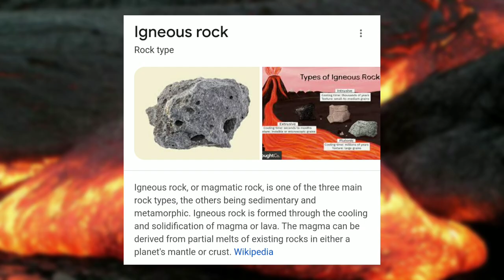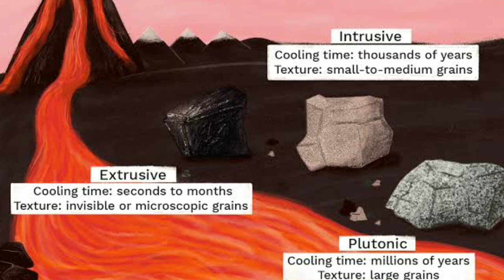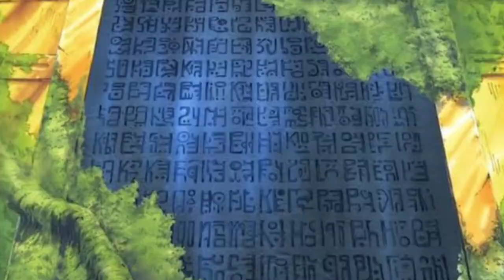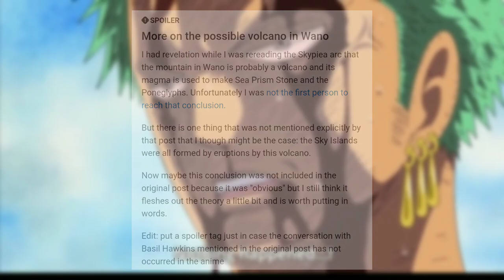THE ‘SOURCE’ OF SEA STONE | One Piece | Theory | Hindi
SEA STONE SOURCE THEORY HINDI

As you all know,that the origin of Sea stone is Wano,but from where does this Sea stone comes from?What is it's source?Well in this video,I've told you a theory regarding this.

⌛Timestamps :-

00:00   Intro
00:38   Sea stone source theory
06:08   Conclusion

🎥AMV I used in this video :-

Tags(ignore this)

sea stone
sea stone theory
sea prism stone
sea prism stone theory
sea stone hindi
one piece hindi
one piece theory hindi
wano
wano kuni
flower capital
volcano
chapter 1050
kaido
bigmom
sea stone source
sea prism stone hindi